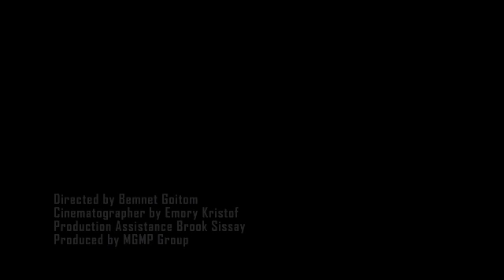Sayat "Tawkleh"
First we want to start by apologizing to our fans for not keeping our promise releasing Sayat "Tawkaleh" music video in Oct. But its finally here and we here at MGMP Group want you to enjoy one of her single in her new album. It was a delight working with Sayat. Her passion for her craft and her work made us to connect with her to make this beautiful clip.   ENJOY!!!

Directed by Bemnet Goitom
Cinematographer by Emory Christoph
Production Assistance Brook Sissay
Special Thanks Andre Tyler (Infinite Productions)
E-hab Abasaeed (NasJota)

MGMP Group
Multigraph Media Productions Group
"YOU VISION IT WE CREATE IT"